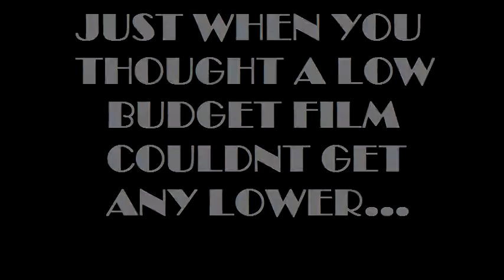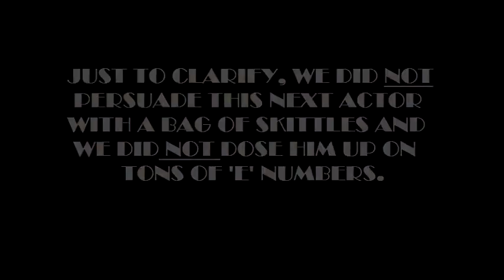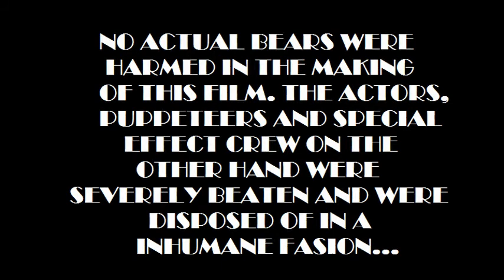Low Budget Film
This has got to be one of  the lowest budgeted films ever to be created.

Follow Stephanie Roberts and Bob The Cameraman through a great ordeal of events. Whilst recording a documentary of the killer bear that is roaming in the gardens of Hackenthorpe, Stephanie and Bob start filming in one of the hot spots where the bear has been spotted numerous times. But they soon find themselves caught in the middle of the bear's evil plot to take over the surrounding house holds.
Expect violence, horror and a little bit of poo.

Starring: Tom Revil - Stephanie Roberts
                 Rachael Smith - Bob The Cameraman
                 Daniel Smith - As Himself
                 Mike Smith - The Other Guy/Voice Of Bert